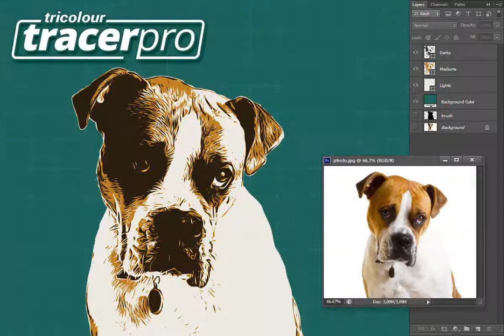Photoshop Action: Tricolour Tracer Pro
Created: May 14, 2018
Compatible with: Adobe Photoshop
File Type: PDF, ATN
File Size: 503.12 KB

Tricolour TracerPro Photoshop action to convert your photo into a vector with 3 color option.

Seperate the 3 tones of images (Dark, Medium, light) and allows you to change their color.

You can easily save as EPS and open in Illustrator.

Incredible sharpest and cleanest results than other tracer scripts so far.

This scrlpt has been tested for all versions of Photoshop from CS5 to CC

Attention :

Only for the English version of Photoshop. You can always change the language of your Photoshop to English using this method : t.ly/XGz0V

Use only RGB mode at 8 bits/channel.

Make sure that the option Add copy to copied layers and groups is turned on (Layers Tab  Panel Options).

Load action to your Photoshop. To do this go to menu Window  Actions  Load actions and select Tracer Pro.atn

Searching for the best Photoshop actions? Watch this very good Photoshop actions bundle for using in your future photo manipulation projects. Have no idea where to find the best Photoshop addons? You have found this cool Photoshop actions bundle for using in your future designs. Dont know where to find professional Photoshop actions? Here is a great Photoshop actions set for using in the next artwork.